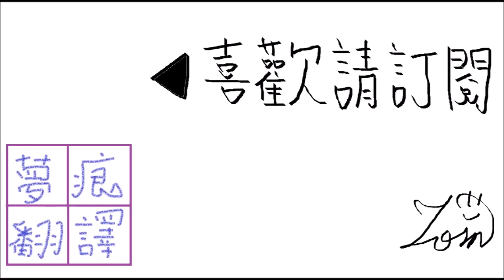英雄再臨 前篇 1-10 心理戰(上)